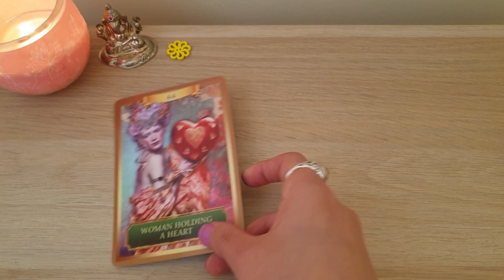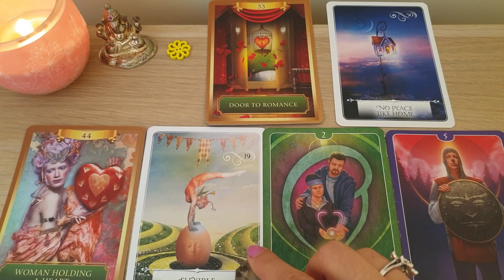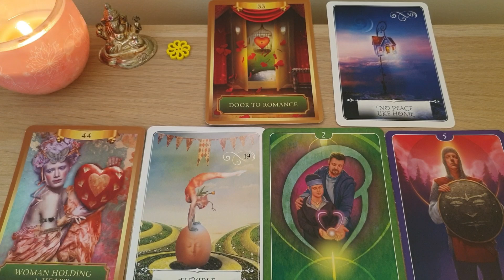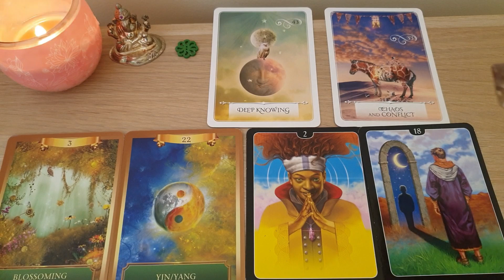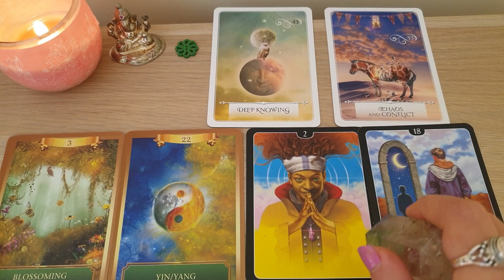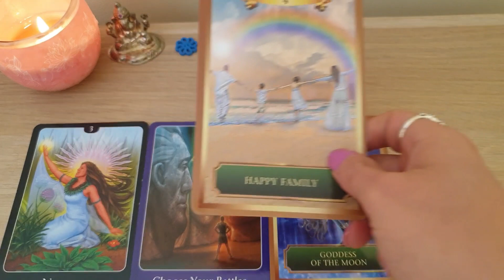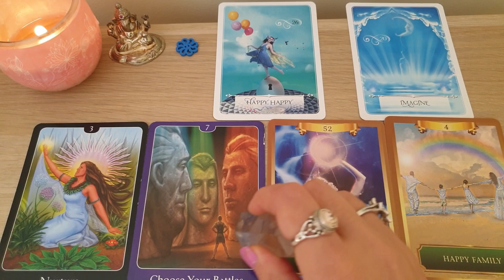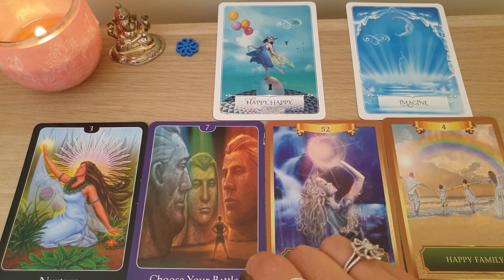🔮PICK A CARD|What They(HE/SHE) Wish They Could Tell You🤩|Tarot Reading(Timeless)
Please fill the contact form with all your details
You will then receive a confirmation email with when you can expect the reading and payment details.

Time Stamps:

Pile 1 (Yellow) - 01:13
Pile 2 (Green) - 10:47
Pile 3 (Blue) - 22:27